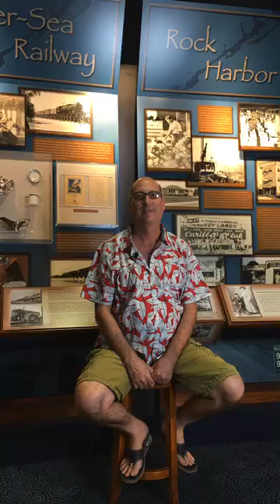Curator Brad Bertelli Defines Rock Harbor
Where is Rock Harbor?